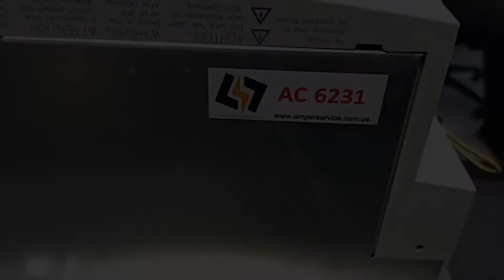AC6231 Преобразователь частоты LENZE EVS9325-EPV004 13A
Испытание преобразователя частоты LENZE EVS9325-EPV004 13A после ремонта

ИНФОРМАЦИЯ

АМПЕР СЕРВИС